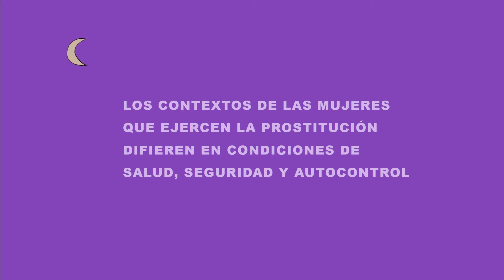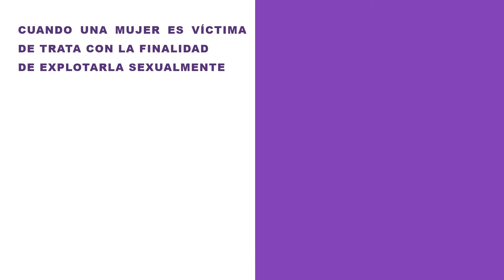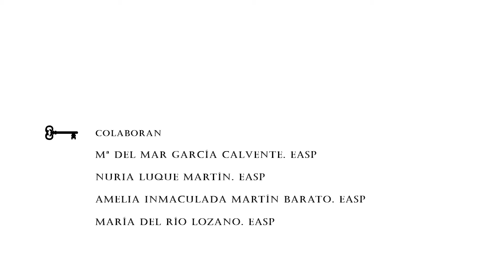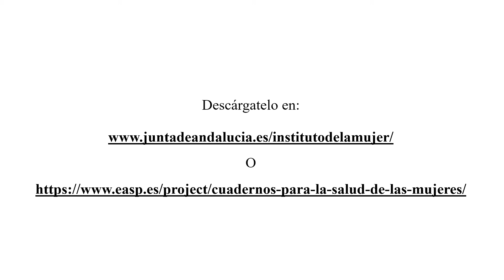Prostitución y trata con fines de explotación sexual de mujeres y adolescentes.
Cuaderno Nº8 para la salud de las mujeres.